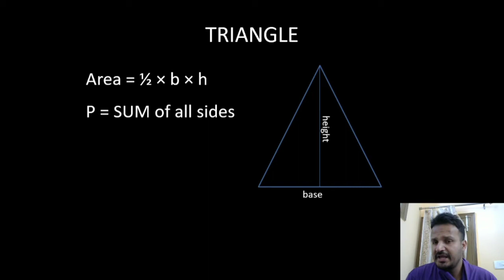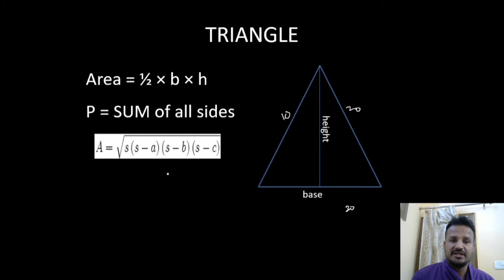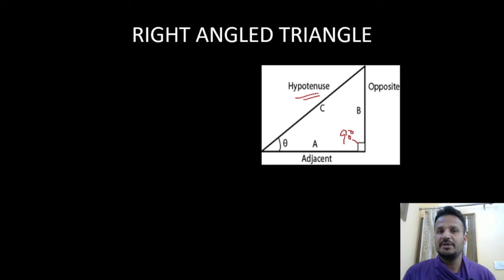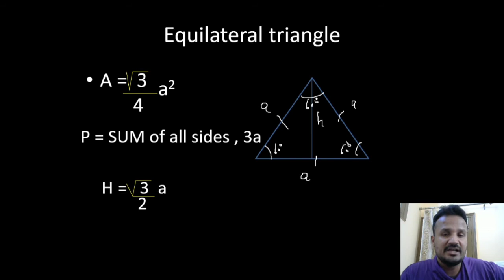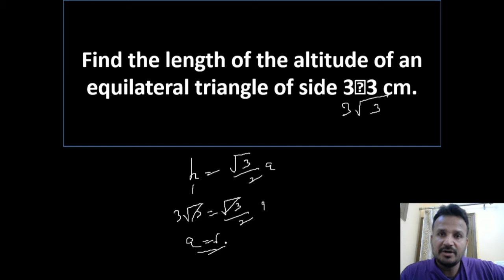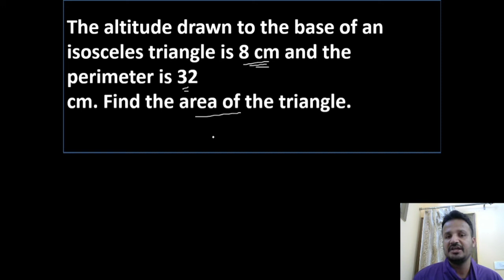triangle|| mensuration|| Punjab patwaari Exam|| SSC CGL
and properties and some questions on it